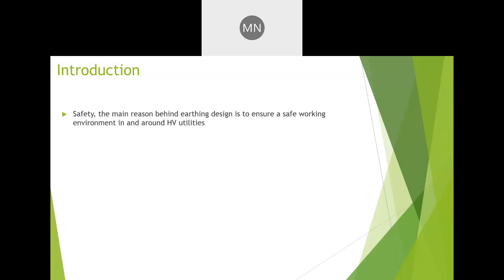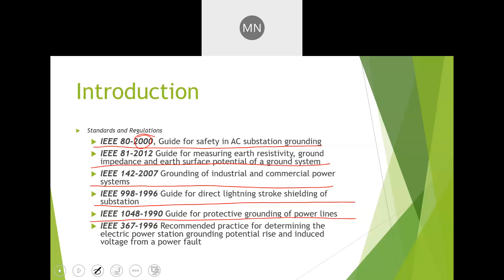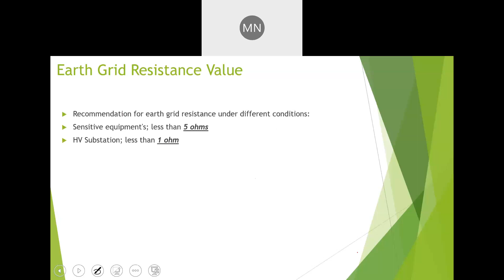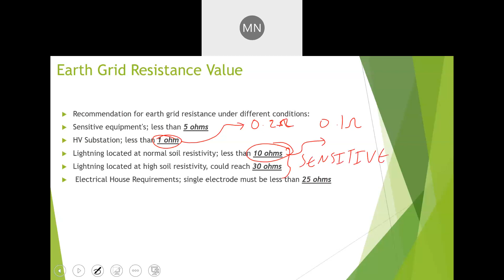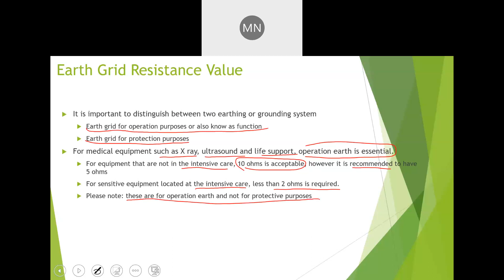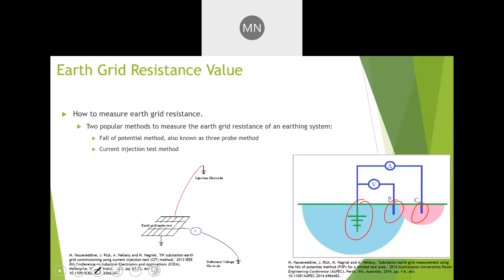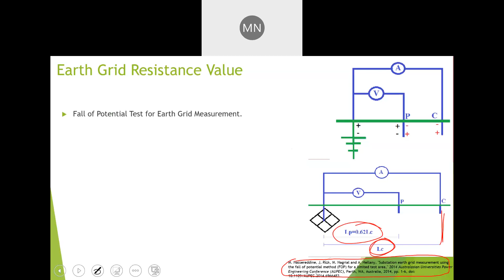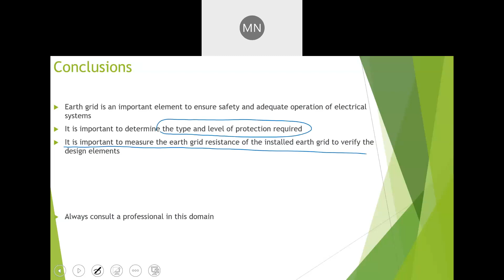Recommended Earth Grid Resistance Value and how to measure the earth grid resistance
Video contains:
Recommendation of earth grid resistance value for different purposes
Measuring earth grid resistance using the Fall of potential method
Measuring earth grid resistance using current injection test method